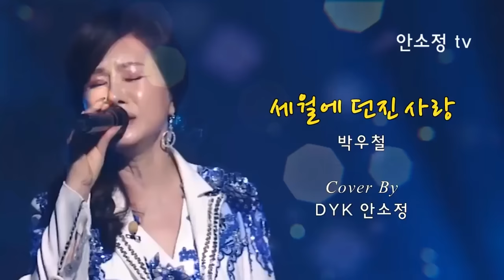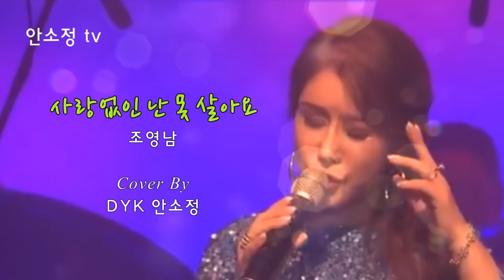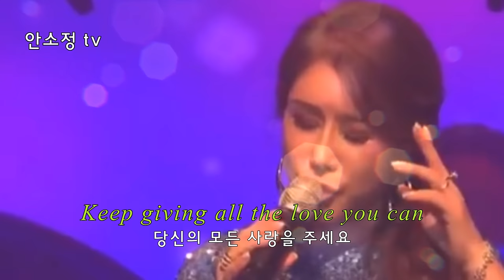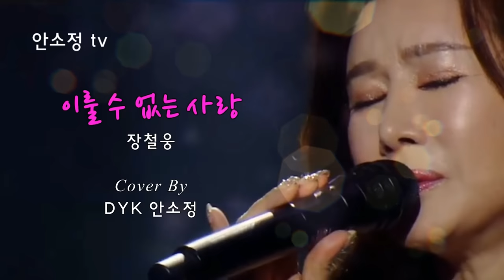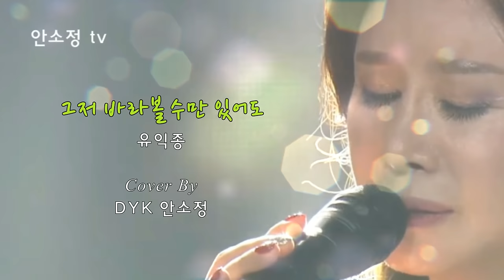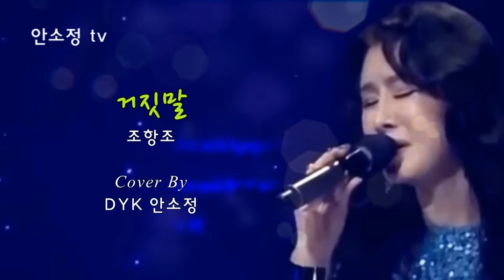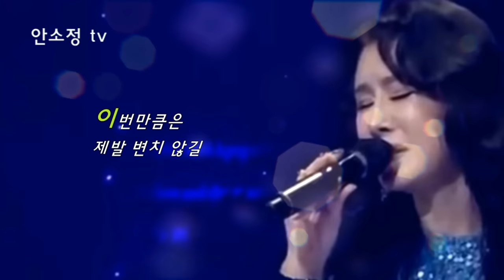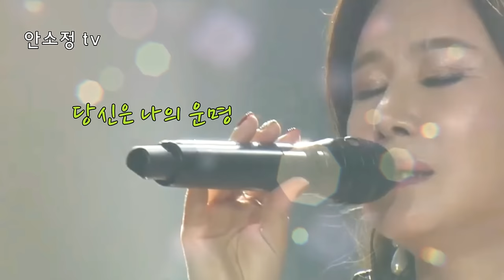[N734] 안소정 tv 인기순위곡 20선: '세월에 던진 사랑' 외 - SONG BY DYK 안소정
Weekly Pick #59
01. 0:00:15 세월에 던진 사랑
02. 0:03:36 옹이
03. 0:07:30 비켜간 맹세
04. 0:11:06 잊으리
05. 0:14:30 비 내리는 명동 거리
06. 0:17:46 님의 향기
07. 0:22:12 사랑 없인 난 못 살아요
08. 0:25:30 Stand By Your Man
09. 0:28:10 남자의 인생
10. 0:32:00 이룰 수 없는 사랑
11. 0:36:18 그저 바라볼 수만 있어도
12. 0:40:18 거짓말
13. 0:44:18 사나이 눈물
14. 0:48:05 당신은 나의 운명
15. 0:51:36 별빛 같은 나의 사랑아
16. 0:55:29 슬픈 인연
17. 0:59:46 영시의 이별
18. 1:02:17 연모
19. 1:06:05 짝사랑
20. 1:08:09 사랑을 잃어버린 나